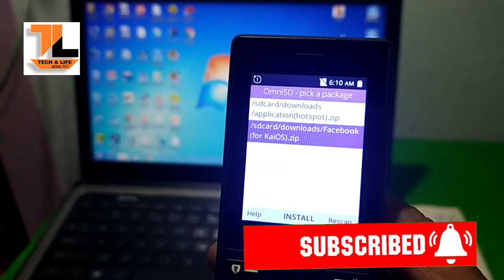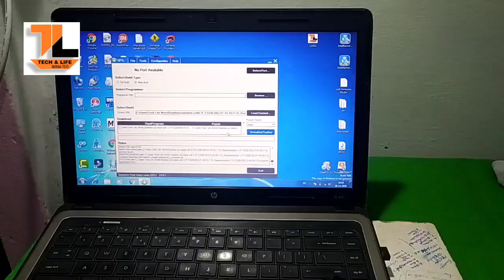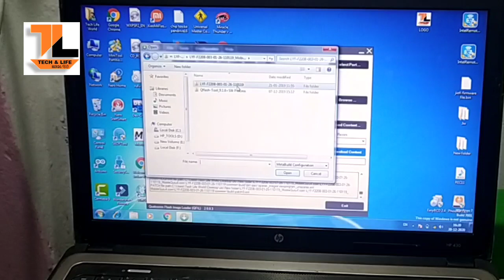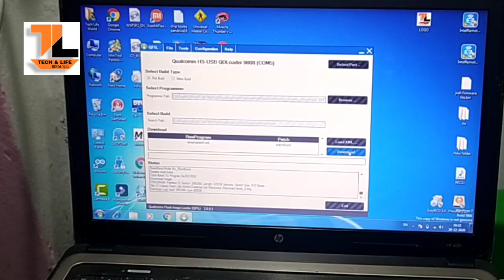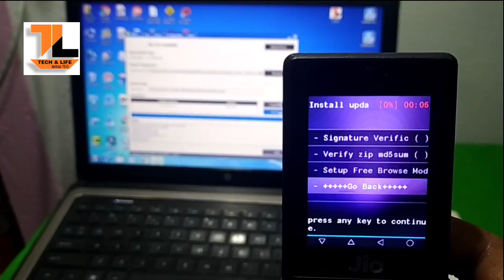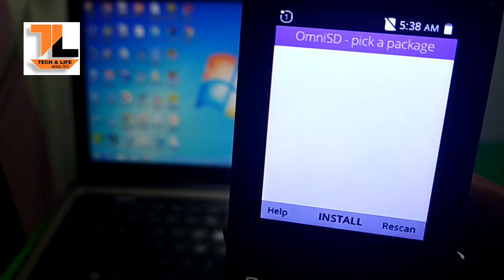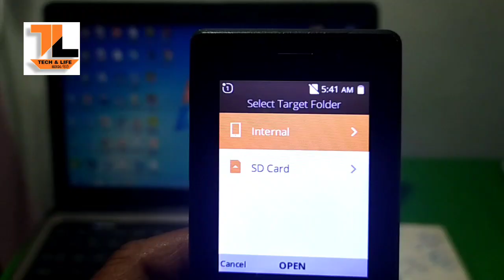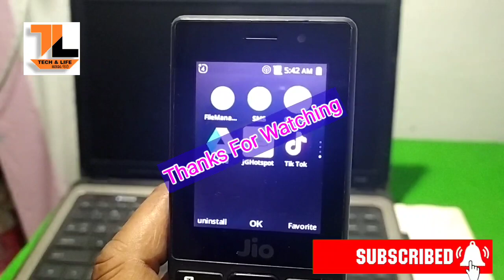Omni SD not working?? fix it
jio keypad phone Omni SD not working
no installation zip app

try this method
and fix this problem

(for download 1-skip ad
2-allow )

OmniSD download link without pc